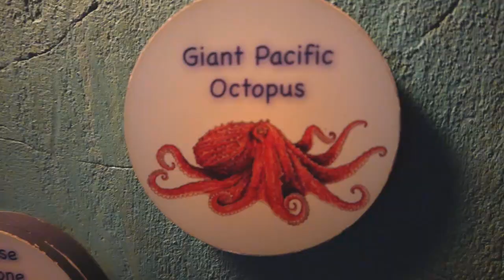O AQUÁRIO MAIS BONITO DO MUNDO !! ‹ BAIXAMEMORIA ›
No vídeo de hoje, Cauê e seus amigos vão visitar um aquário :D

x

► Próximos Eventos:

Manaus - AM
Evento: Coca-Cola Anime Jungle

x

📫 CAIXA POSTAL DA FAMÍLIA CRAFT 📪
Cauê Bueno

💜 Meu Irmãos 💜